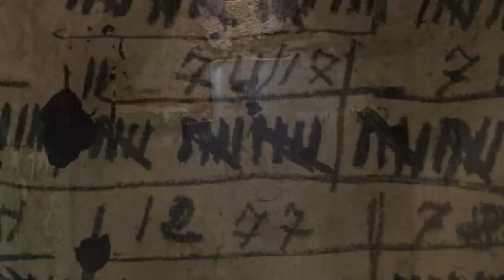Dark Ambient Music - "Chamber of Solitude"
An eerily calm and quiet ambient track with a foreboding feel.